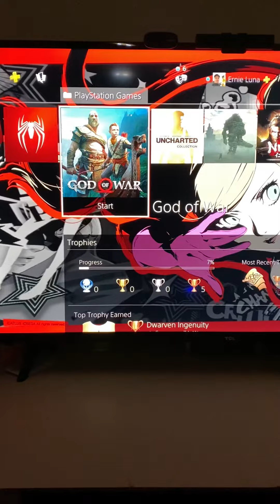PS4 Not So Quiet 🤫 😱😝